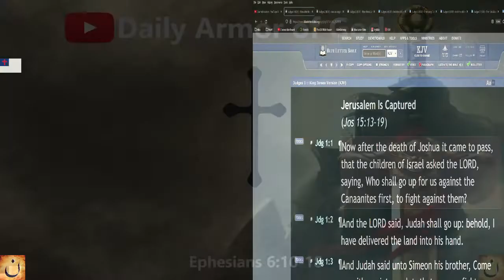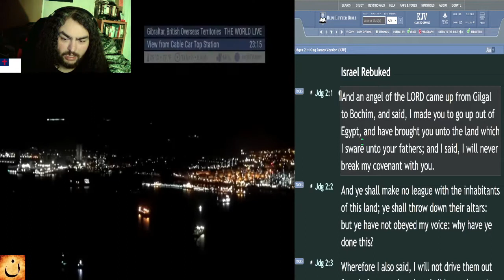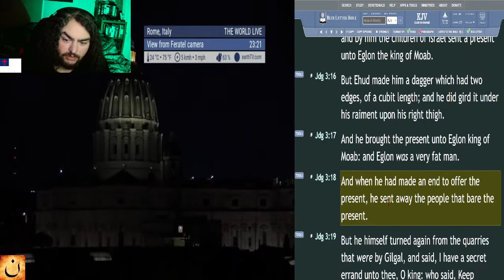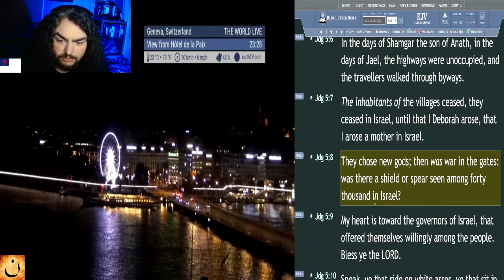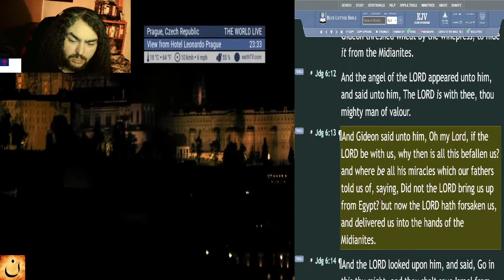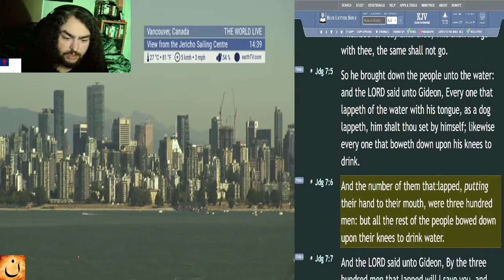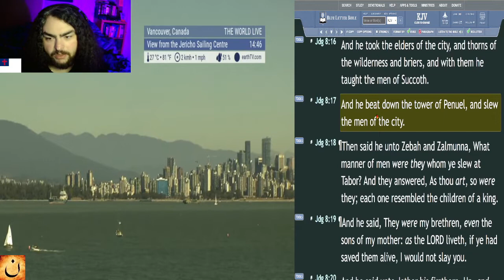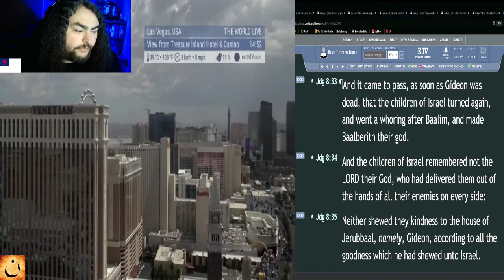Old Testament in 88 Days - Day 26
☀️Day:
►26

📅Today's Bible Reading Plan is:
►Judges - Chapters 1-8 [KJV]